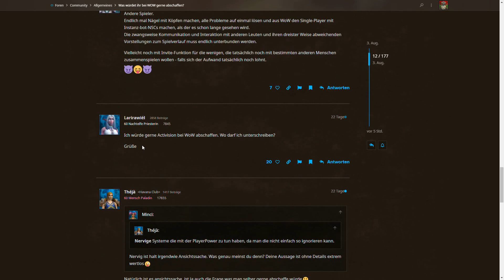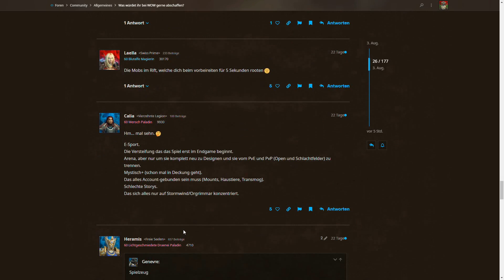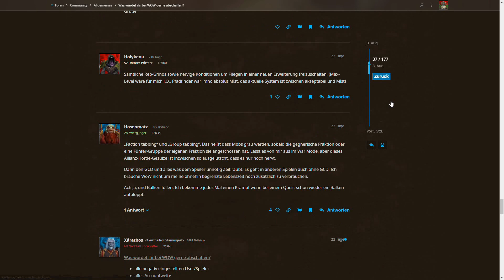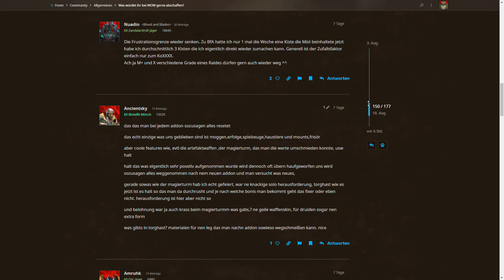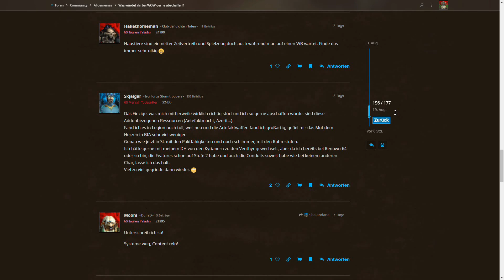CommunityCares #3: Was würdet ihr in World of Warcraft abschaffen, wenn ihr die Wahl hättet?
Eine spannende Fragestellung, die viele Optionen mitbringt.